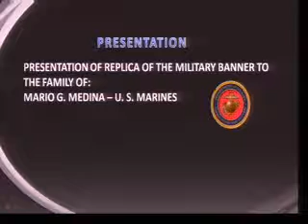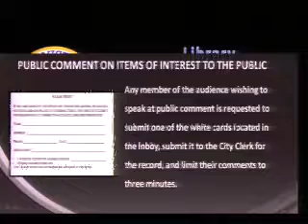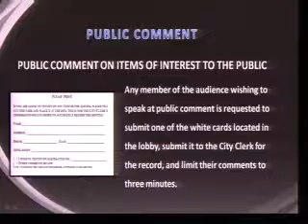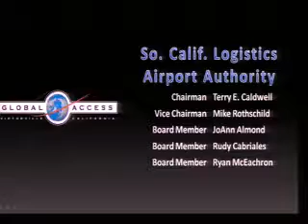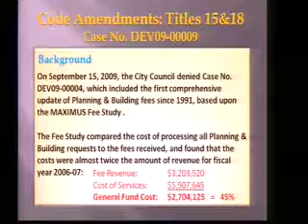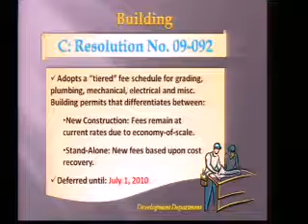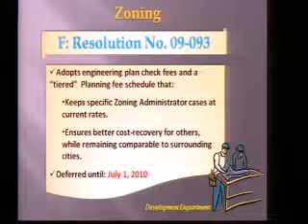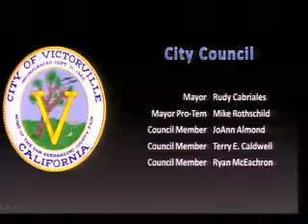City Council - 10/20/2009